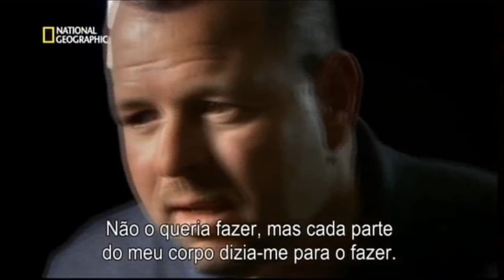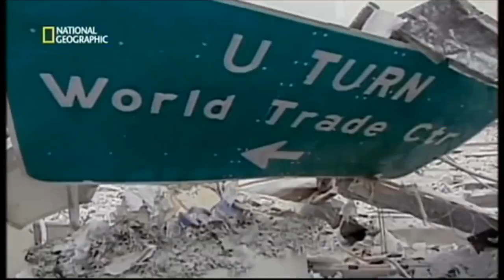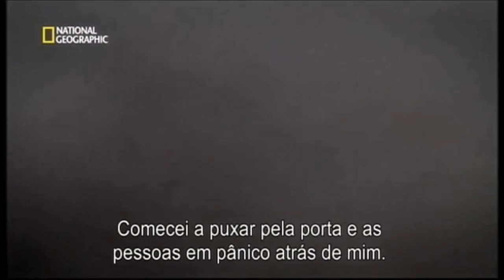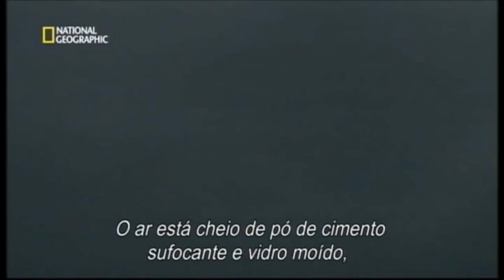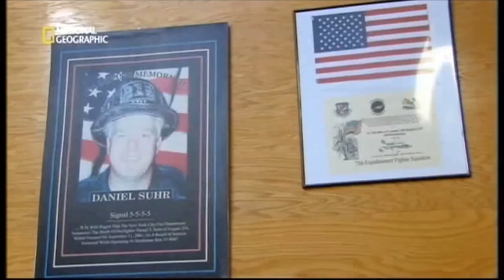THE FIREMEN OF 9/11 (SEP. 11th HISTORY DOCUMENTARY)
More than a decade after the 9/11 attack, some of the usually stone-faced firefighters have come forward to bare their souls about what they experienced that devastating day.